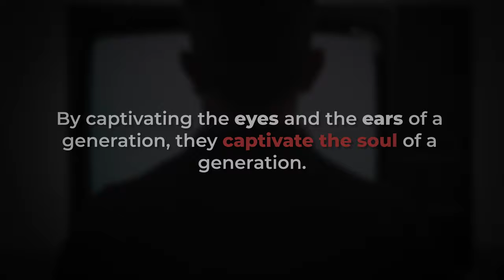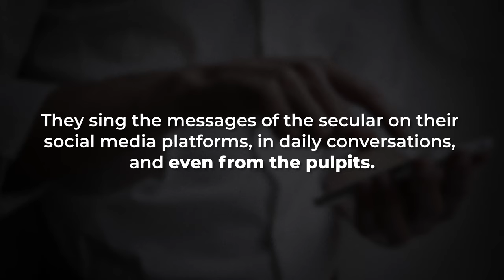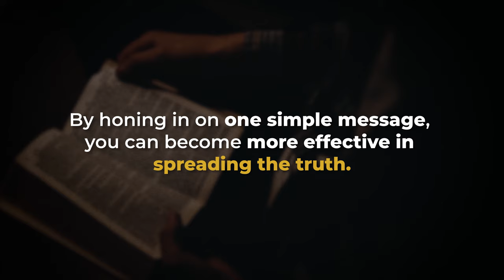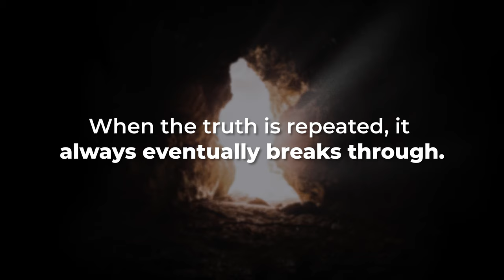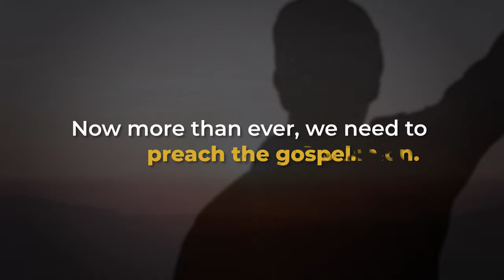Master the Media: 3 Keys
On this edition of Moment of Truth, David Diga Hernandez shares about the importance of using media for the sake of the gospel and gives you three keys to being effective when doing so.